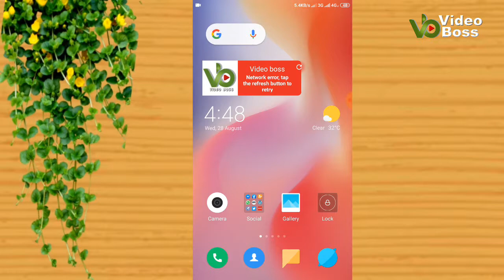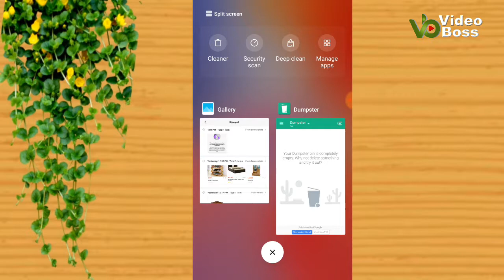Dumpster app: How to restore deleted apps, photos or videos in an android device | Video Boss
Dear visitors, we are working tirelessly for you. Creating a video requires a lot of time, talent and skill. We have kept trying to achieve all the skills at a rapid pace. Hope to try to show you a lot better video in the future. We will be very encouraged and will try to upload more good videos in the future. Thank you so much for being with us.

Produced by: [ Mamunur EsTi ]
Video: Android Recover App
Edit & Color: EsTi
Directed by: Video Boss Team